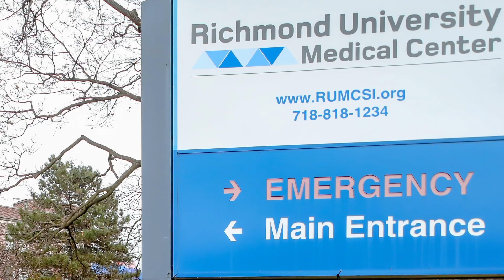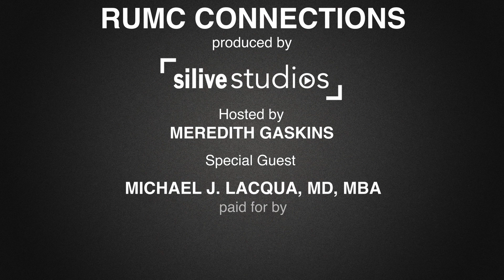RUMC Connections, Season 2, Episode 15: Closing the Wound: Hyperbaric Oxygen Therapy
RUMC’s wound care program is part of the Center for Wound Healing’s national network with success rates so high that many managed care companies have designated its locations to be “Centers of Excellence” for the comprehensive management and care of chronic wounds. On this episode, host, Meredith Gaskins, is joined by Medical Director of Wound Care and Division Chief of Plastic & Reconstructive Surgery, Dr. Michael Lacqua, to discuss wound care and the use of Staten Island’s only hyperbaric oxygen therapy for treatment.